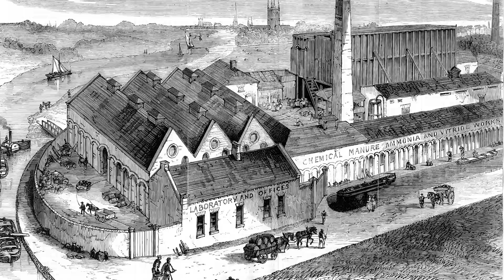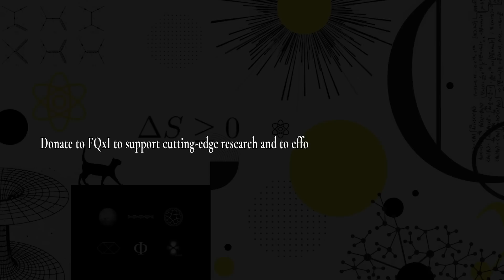Carnot's Theorem | Nicole Yunger Halpern | FQxI's "My Favourite" Ep 1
Today we launch the FQxI "My Favourite" short series, where our members discuss their favourite equation or paper. In the inaugural episode, Nicole Yunger Halpern talks Carnot's theorem, highlighting its significance in thermodynamics.

Carnot's theorem is a fundamental principle in thermodynamics that reveals the maximum theoretical efficiency of heat engines. Developed by French physicist Sadi Carnot in 1824, it demonstrates that no heat engine can be more efficient than a reversible engine operating between the same temperature extremes. Carnot's theorem laid the groundwork for understanding energy conversion and the fundamental limits of mechanical work.

Help support the next century of groundbreaking advances in physics by donating